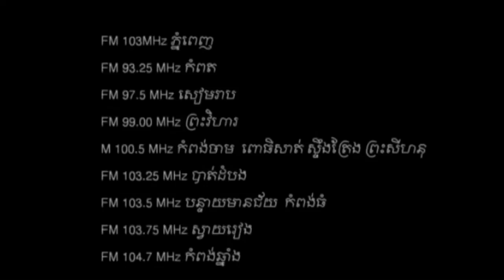Loy9 Radio - Promo 21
Loy9 radio in the 21st week will discuss the topic "What can the commune office do for you?"